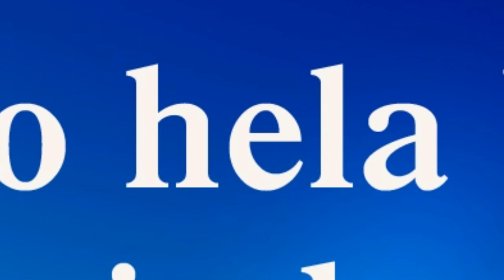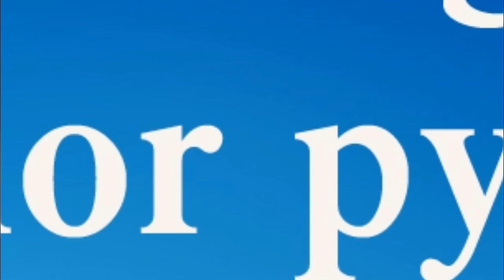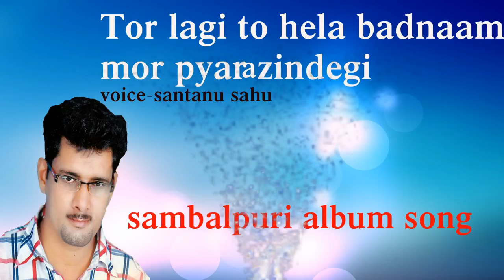sabari ti basi kari buasen saji (tor lagi to hela badnaam ) santanu sahu old sambalpuri song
Our team always try to entertainment to you by uploading beautiful sambalpuri koshli song .Please subscribe our youtube channel GOLD DUNIYA for new latest update sambalpuri video and audio and old sambalpuri odia album.We upload also sambalpuri melody ,bhajan,dj,remix,comedy,dance,folk,commedy film or movie etc.and all type of songs koshli singer likes shantanu sahu,ruku suna,prakash jal,uma kanta barik,dusmanta suna,

{Supporter---Mr.Ramakanta,Mr.pinku & Mr.Nabin}
uploaded by goldduniya on 2019
song-sabari ti kari